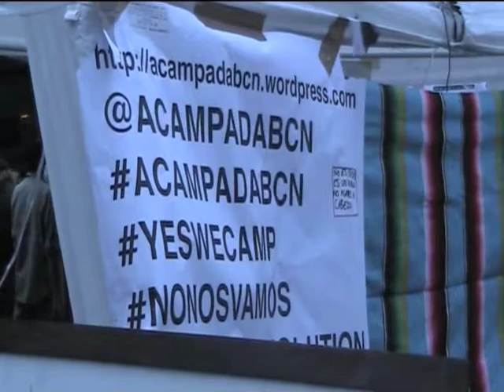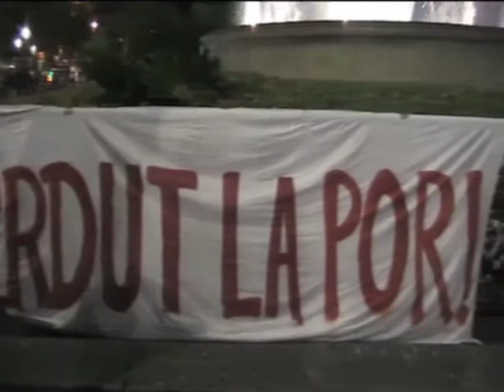DEMOCRÀCIA REAL JA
"El sistema democràtic al nostre país i a la resta dels Estats occidentals trontolla. Ja fa temps que ens enganyen amb bones paraules, bones intencions per anar tirant i mantenint la situació actual. La crisi econòmica, però, ha posat de manifest les mancances d'aquesta organització social. La classe dirigent segueix com si no passés res, allunyada cada dia més dels ciutadans. Només nosaltres tenim el poder, només nosaltres podem canviar les coses. Hem de ser molts perquè el somni d'un món més just sigui una realitat, però tots nosaltres tenim algun motiu per a estar indignats i sumar-nos a la causa. Ara és el moment. Que la llavor d'aquests dies a les places de les nostres ciutats tingui continuïtat només depèn de nosaltres. Aquest vídeo, amb música d'Ovidi Montllor, intenta aportar el seu granet de sorra".